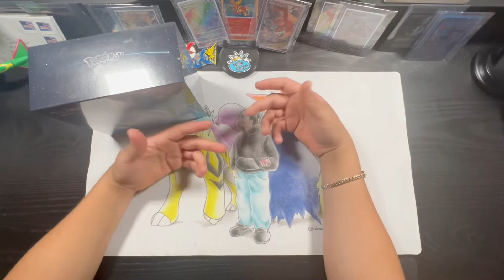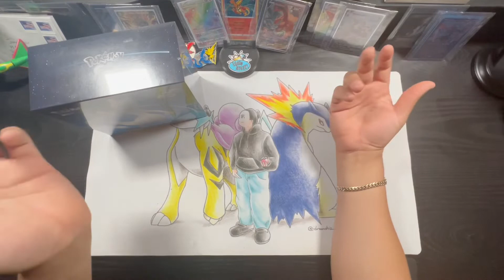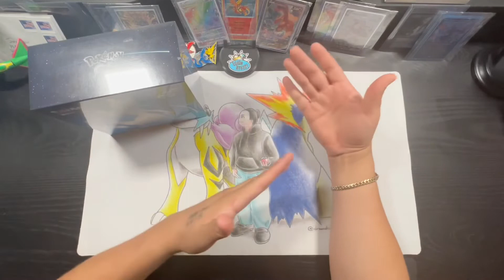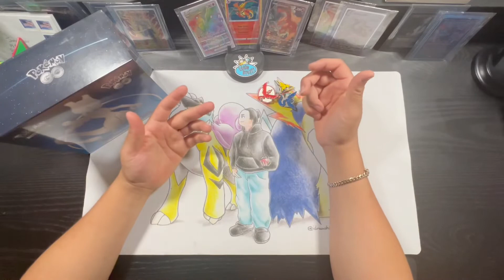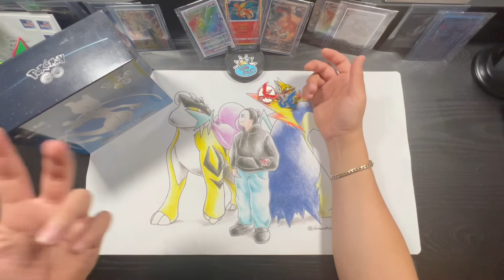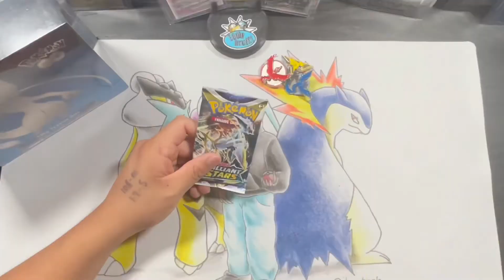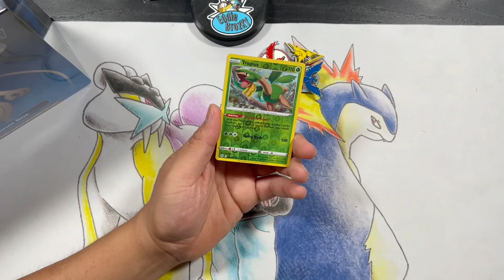Was The Pokémon Go TCG Set Really even good ?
How’s it going folk